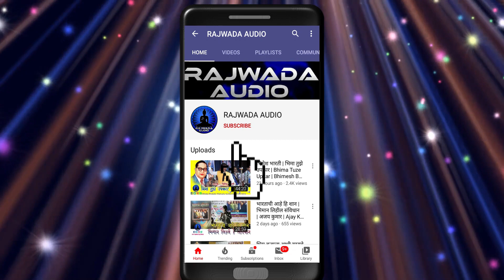भीमराव या नात्याला | राहुल अनविकर | Bhimrav Ya Natyala | Rahul Anvikar | New Bhim Geet | Qawwali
Hi Friends ,
 This is Babasaheb ambedkar Song
 This great song sing to Rahul Anvikar
So, plz friends enjoy this song on our officaial channel RAJWADA AUDIO.

 RAJWADA AUDIO
Stay tune be Happy..